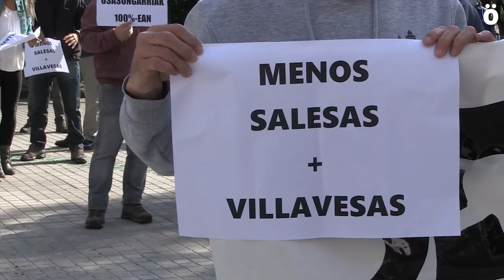La plantilla de TCC reclama más seguridad y el restablecimiento de todos los servicios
La plantilla del Transporte Urbano Comarcal se ha concentrado ante el Parlamento reclamando más seguridad en sus puestos de trabajo y denuncian que en las horas punta no se cumplen los aforos al estar funcionando menos autobuses y menos personal. Reclaman la vuelta del servicio nocturno porque hay muchos trabajadores que debido a sus horarios, necesitan ese transporte.